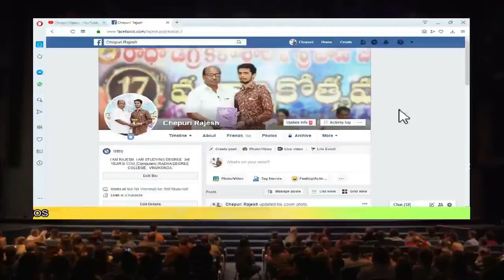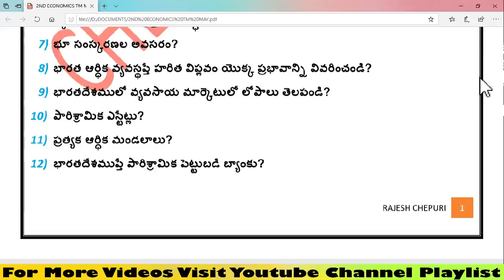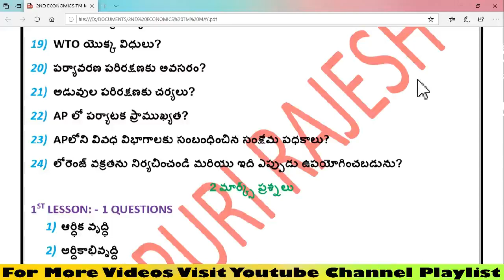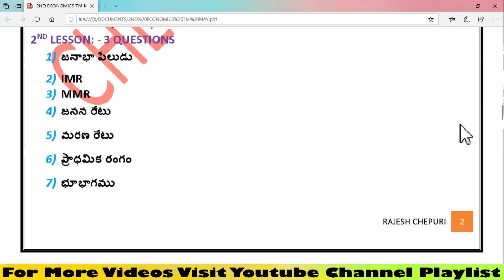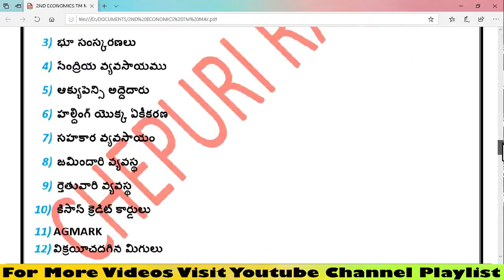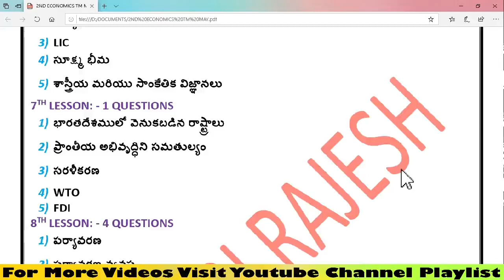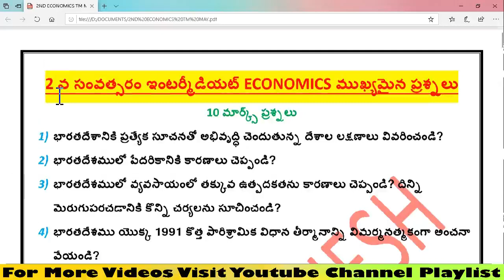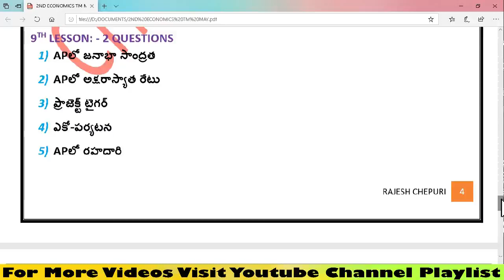2ND YEAR INTERMEDIATE ECONOMICS TELUGU MEDIUM IMPORTANT QUESTIONS FOR PUBLIC EXAMINATION